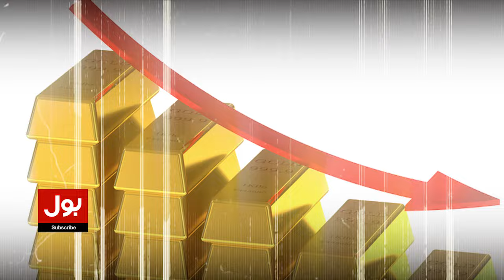Big Drop in Gold Prices | Gold Price Today | Breaking News